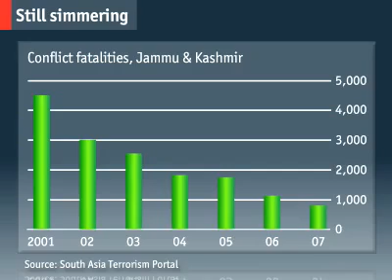India, Pakistan, the partition and the conflict in Kashmir - videographic